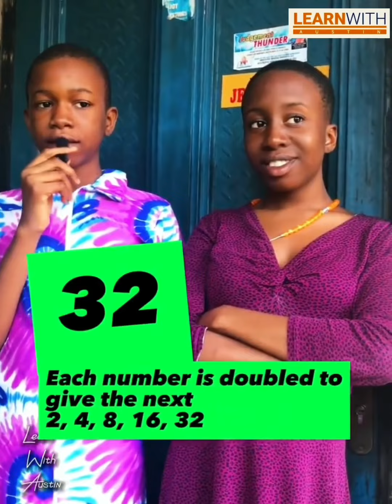Highlights from our General Knowledge Series